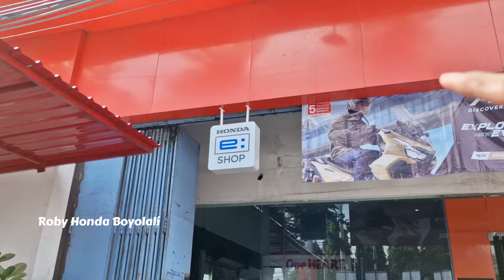Vario 160 CBS Matte Blue 2024‼️Siap Menggerus Kantong🔥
Roby Honda Boyolali
Video tentang warna terbaru Honda Vario 160 cbs warna matte blue, Informasi pembelian Roby 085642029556